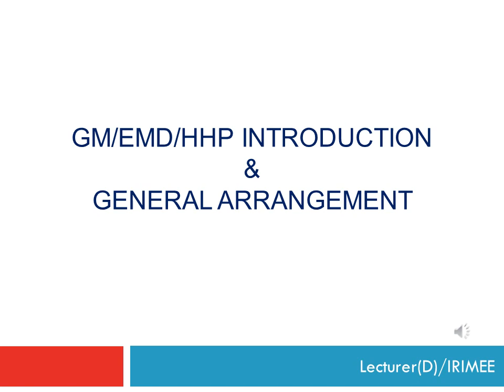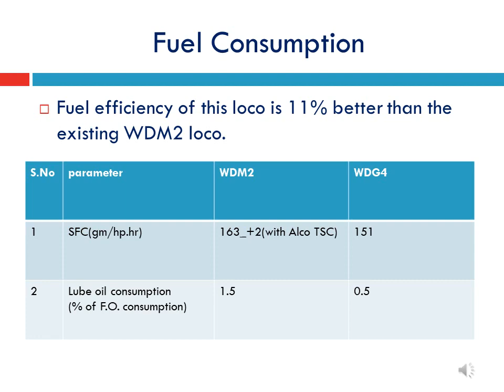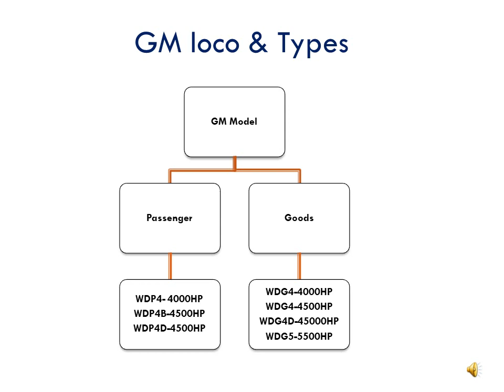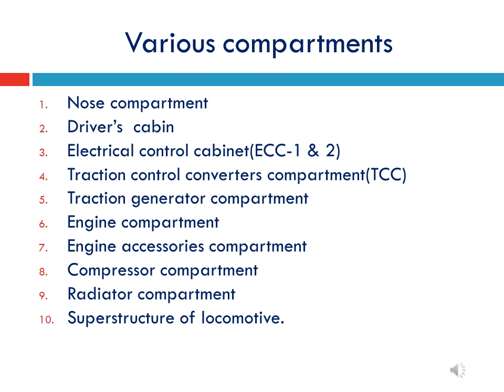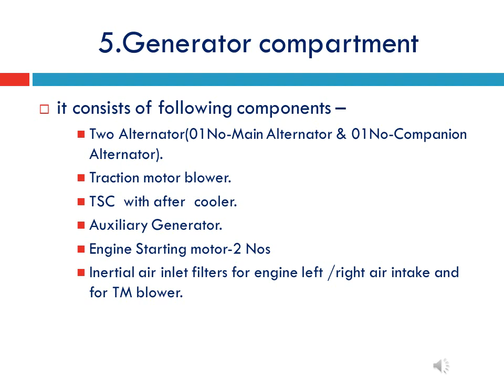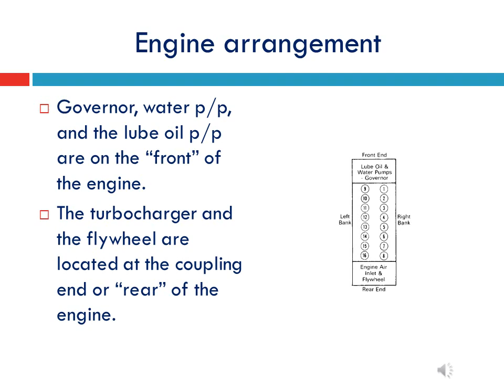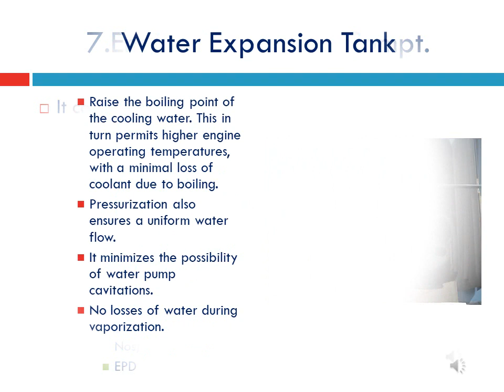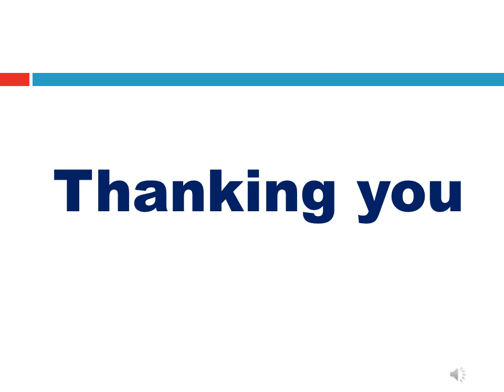HHP loco Introduction & General arrangement